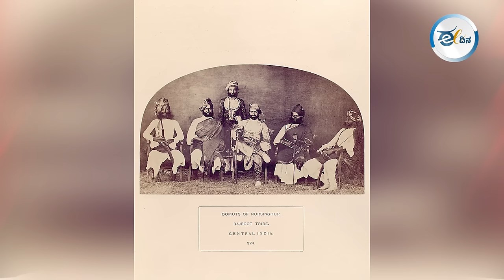ಯೋಗಿ ಕುರ್ಚಿಯನ್ನು ಕಿತ್ತುಕೊಳ್ಳುವ ಸಾಹಸಕ್ಕೆ ಬಿಜೆಪಿ ನಾಯಕತ್ವ ಕೈ ಹಾಕುತ್ತಾ?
ಇತ್ತೀಚಿನ ಲೋಕಸಭಾ ಚುನಾವಣೆಯಲ್ಲಿ ಬಿಜೆಪಿ ಹಿನ್ನಡೆ ಎದುರಿಸಿದ ನಂತರ ಬಿಜೆಪಿನಾಯಕತ್ವ ಮತ್ತು ಯೋಗಿ ನಡುವಣ ಹಳೆಯ ಸಂಘರ್ಷ ಪುನಃ ತಲೆಯೆತ್ತಿದಂತೆ ತೋರುತ್ತಿದೆ.ಆದರೆ ಉತ್ತರಪ್ರದೇಶದ ಹತ್ತು ವಿಧಾನಸಭಾ ಸೀಟುಗಳಿಗೆ ಸದ್ಯದಲ್ಲೇ ಚುನಾವಣೆನಡೆಯಬೇಕಿದೆ. ಈ ಹಂತದಲ್ಲಿ ಯೋಗಿ ಕುರ್ಚಿಯನ್ನು ಕಿತ್ತುಕೊಳ್ಳುವ ಸಾಹಸಕ್ಕೆ ಬಿಜೆಪಿನಾಯಕತ್ವ ಕೈ ಹಾಕುವುದಿಲ್ಲ ಎನ್ನುತ್ತಾರೆ ರಾಜಕೀಯ ವಿಶ್ಲೇಷಕರು.